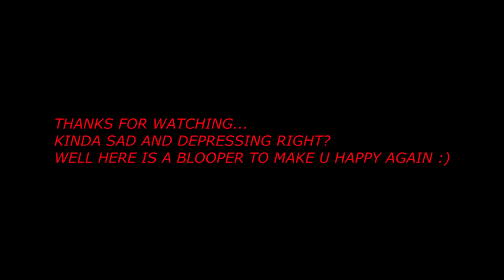My Best Friend - Bajan Thriller head chopped off Short film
when destiny forgets to tie some people in blood relations,it corrects it's mistake by making them true friends no matter what

second short film i did back in 2016